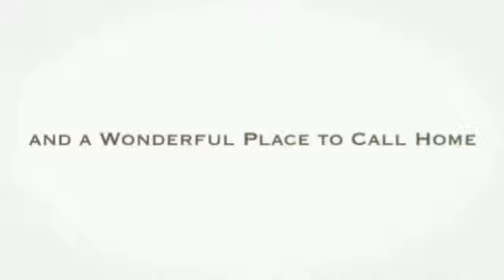Charlottesville, VA - Billie Magerfield